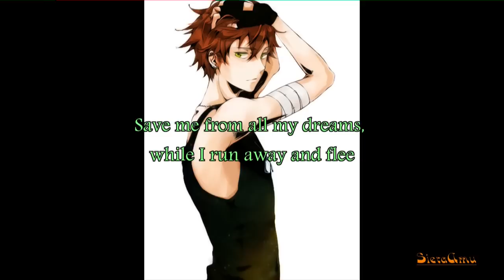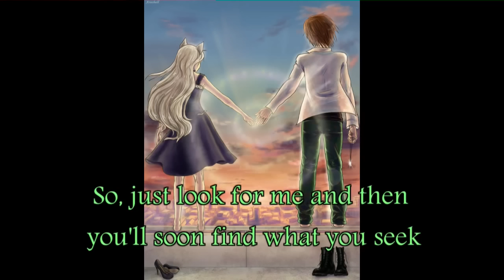Kentin Tribute - Romeo and Cinderella